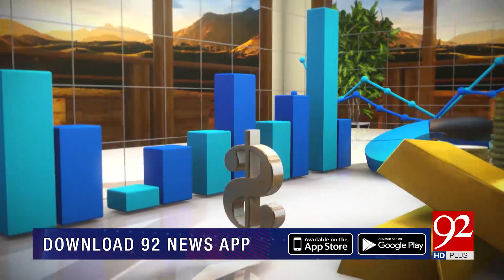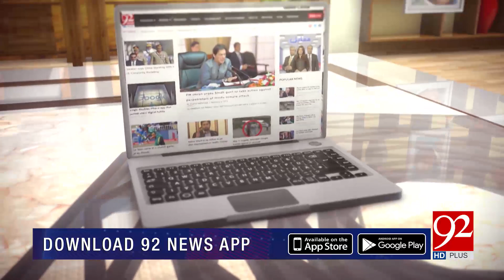Exclusive Talk with IT Expert Owais Iqbal | Subh Savaray Pakistan (Part 1) | 13 January 2020